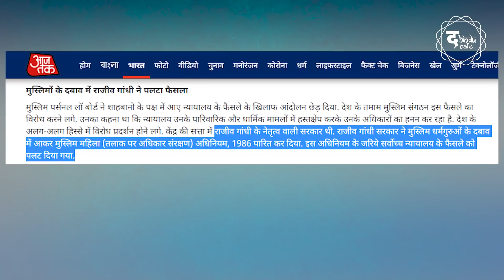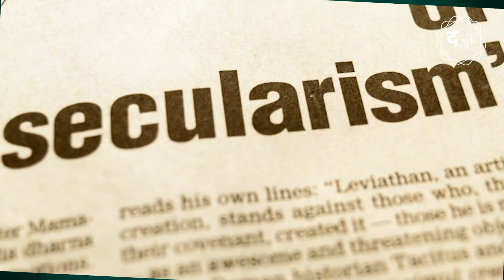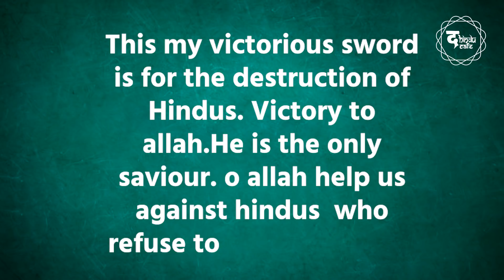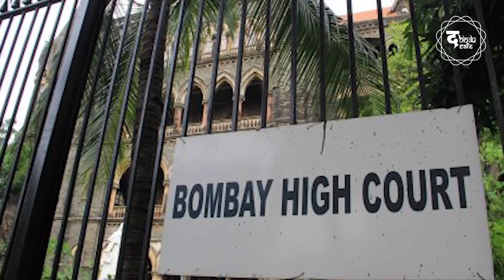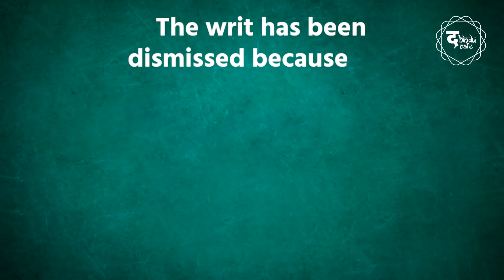टीपू : शैतान या सुल्तान? | Tipu: Villain or Hero? | Part - 2 | द Hindu Cafe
A serial named 'The sword of Tipu Sultan' was aired on Doordarshan. The serial was another attempt of whitewashing the Islamic atrocities, to suit the vested interests of stalinists historians and pseudo seculars.  The ironical part about this was, that, this all happened on doordarshan, having "सत्यम शिवम सुंदरम" as it's motto. To more what happened further, kindly do watch the video and tell us your reviews in comments.

Unlike the deep pockets and Foreign Funding of our Marxist Competitors , ours is a self funded voluntary group. As we look to meet our day to day needs and requirements for future expansion, we would greatly appreciate your contribution.